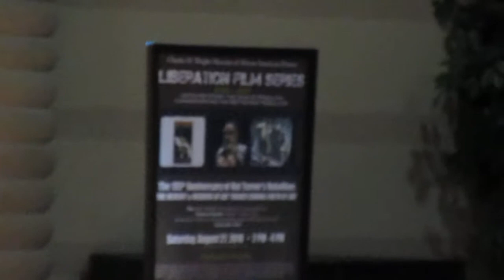August 27, 2016: "The 185th Anniversary of Nat Turner’s Rebellion" w/ Dr. Melvin T. Peters - (2/2)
Featured Speakers: Dr. Melvin T. Peters, Associate Professor, African American Studies, Eastern Michigan University.

(Event Sponsor) Charles Ezra Ferrell, Founder, Liberation Film Series, and Director, Public Programs, Charles H. Wright Museum of African American History.

Audience Members.

This video clip was recorded on August 27, 2016 during the Liberation Film Series - “185th Anniversary of Nat Turner’s Rebellion: The Memory & Meaning of Nat Turner Coming Forth by Day” Event, featuring Dr. Melvin T. Peters (Associate Professor, Department of African American Studies, Eastern Michigan University), at the Charles H. Wright Museum of African American History, 315 East Warren, Detroit, MI.

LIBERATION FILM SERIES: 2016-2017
Suggested Readings (some available online) about Nat Turner:

• William Styron's Nat Turner : Ten Black Writers Respond  - Hardcover (July 23, 1987) by John Henrik Clarke (Editor)
• Herbert Aptheker. American Negro Slave Revolts. 5th edition. New York: International Publishers, 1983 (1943).
• Herbert Aptheker. Nat Turner's Slave Rebellion. New York: Humanities Press, 1966.
• Alfred L. Brophy. "The Nat Turner Trials". North Carolina Law Review (June 2013), volume 91: 1817-80.
• Scot French. The Rebellious Slave: Nat Turner in American Memory. Boston: Houghton Mifflin. 2004.
• William Lloyd Garrison, "The Insurrection", The Liberator (September 3, 1831). A contemporary abolitionist's reaction to news of the rebellion.
• Walter L. Gordon III. The Nat Turner Insurrection Trials: A Mystic Chord Resonates Today (Booksurge, 2009).
• Thomas R. Gray, The Confessions of Nat Turner, the Leader of the Late Insurrections in Southampton, Va. Baltimore: Lucas & Deaver, 1831.
• William Stryon, The Confessions of Nat Turner, Random House Inc, 1993, ISBN 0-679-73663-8
• Stephen B. Oates, The Fires of Jubilee: Nat Turner's Fierce Rebellion. New York: HarperPerennial, 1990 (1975).
• Brodhead, Richard H. "Millennium, Prophecy and the Energies of Social Transformation: The Case of Nat Turner," in A. Amanat and M. Bernhardsson (eds), Imagining the End: Visions of Apocalypse from the Ancient Middle East to Modern America (London, I. B. Tauris, 2002), 212-233.
• Kenneth S. Greenberg, ed. Nat Turner: A Slave Rebellion in History and Memory. New York: Oxford University Press, 2003.
• Junius P. Rodriguez, ed. Encyclopedia of Slave Resistance and Rebellion. Westport: Greenwood Press, 2006.
• Works by Nat Turner at Project Gutenberg
• Works by or about Nat Turner at Internet Archive
• The Confessions of Nat Turner, the Leader of the Late Insurrection in Southampton, Va. Baltimore: T. R. Gray, 1831.
• Nat Turner: A Troublesome Property, California Newsreel
• Nat Turner's Rebellion, Africans in America, PBS.org
• Jessica McElrath, Nat Turner's Rebellion, About.com
• Thomas Ruffin Gray, The Confessions of Nat Turner (1831) online edition
• "Nat Turner: Lightning Rod" on the American Heritage website.
• Interview with Sharon Ewell F  oster regarding her recent research on Turner, The State of Things, North Carolina Public Radio, August 31, 2011.
• Nat Turner Unchained an independent feature film about the Nat Turner revolt.
• Nat Turner: Following Faith a play about Nat Turner.
• A Rebellion to Remember: Nat Turner